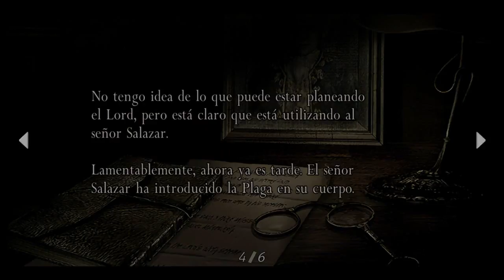Resident Evil 4 HD | Gameplay Español | Parte 15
Muy buenas a todos papus, aquí tenemos un nuevo gameplay en donde será una serie de videos que realizaré de Resident Evil 4, espero que lo disfruten =)

CAPÍTULO 3-4